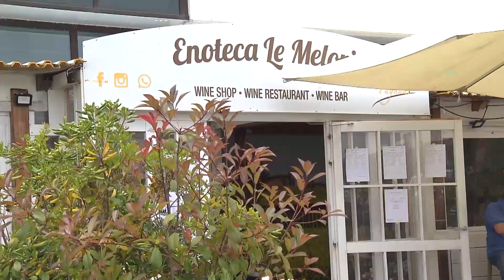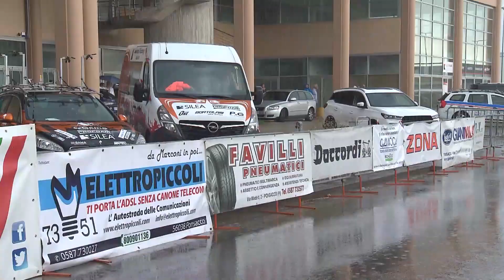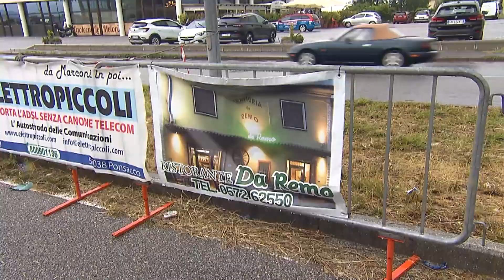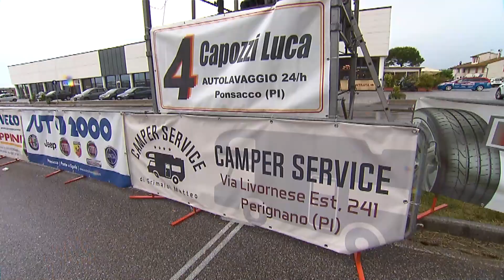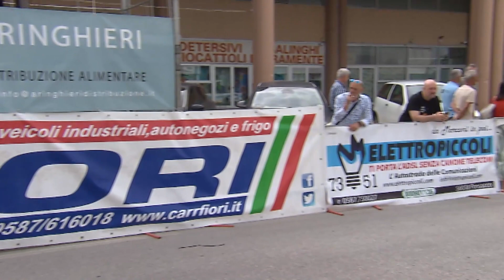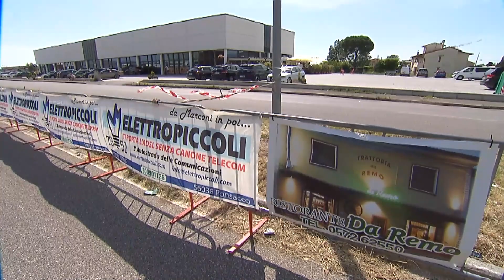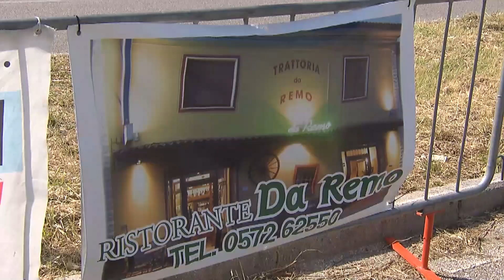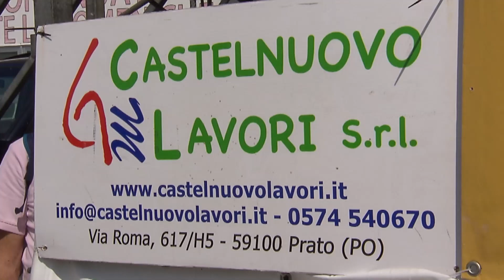Allievi 2023 - Tre Giorni di Ponsacco - 3 tappa